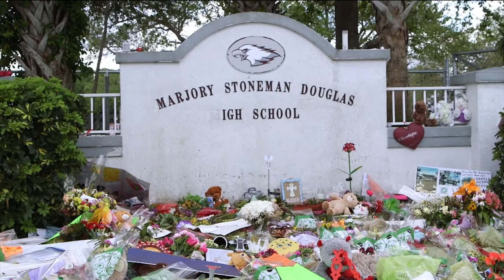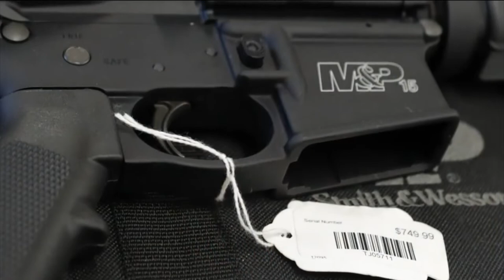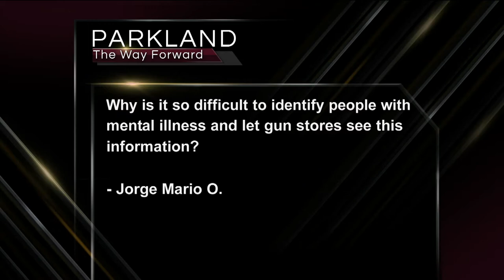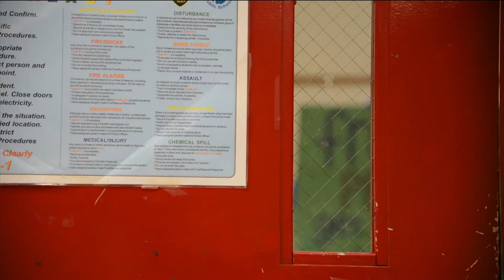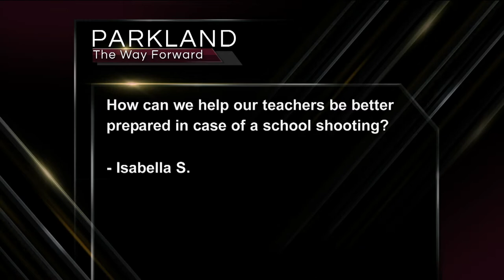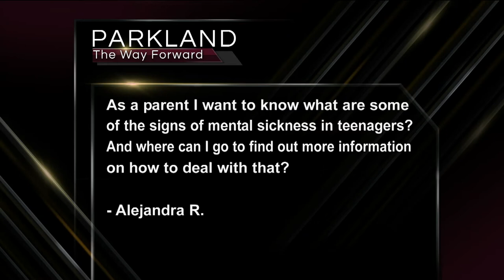Parkland - The Way Forward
Your South Florida host, Pam Giganti, and a panel of experts discuss solutions addressing mental health, gun policy, and school safety and answer your questions from the Facebook Live audience.

Panelists:

State Rep. Jared Moskowitz (D), Dist. 97

State Rep. George Moraitis (R), Dist. 93

Superintendent Robert Runcie, Broward County Public Schools

Frank Zenere, Ed.S., Chair, Crisis Management Program, MDCPS

Angie Gallo, Florida PTA Legislative Chair